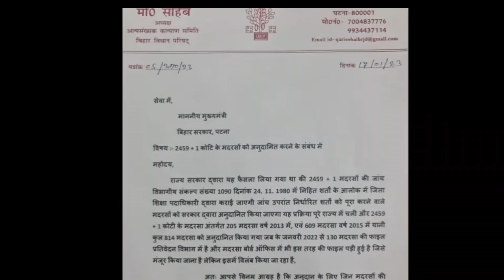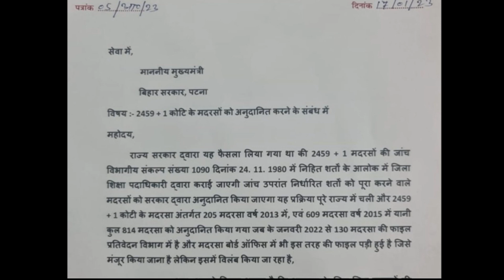बिहार मदरसा बोर्ड बड़ी अपडेट/2459+1 कारी सुहैब जारी किया official पत्र/सरकार से बड़ा सवाल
Bihar madarsa board Patna letest news update
2459+1 badi update
2459+1ka payment kab milega
2459+1 ko lekar Nitish Kumar ne kiya kaha

2459+1 ka Patna High court ne kiya kaha
2459+1 ka payment kab milega
2459+1 ka faisla kab milega
2459+1 news
2459+1 letest news
2459+1 ka payment kab milega
609 madaris ka payment kab milega
609 latest news
609 madaris ka payment kab milega